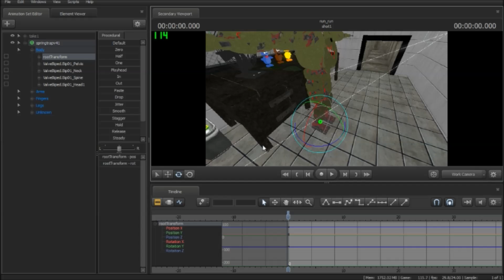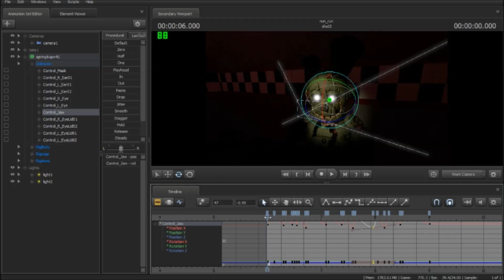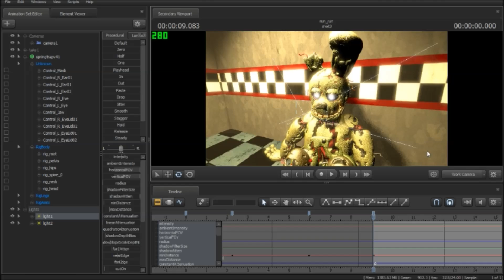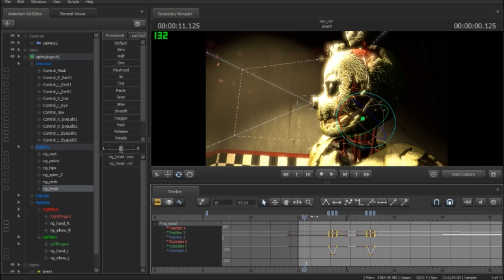[SFM FNAF] RUN RUN | Progress 1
Please like and leave a comment on what you thought of the video!